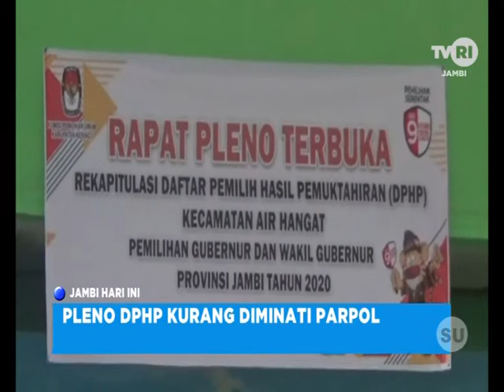TVRI JAMBI - PLENO DPHP KURANG DIMINATI PARPOL WM ARCHIVE PAL